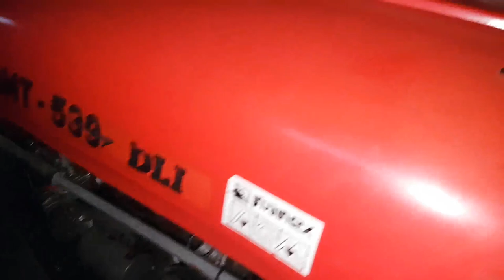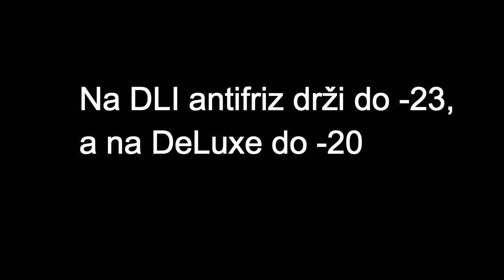Mjerenje antifriza u oba IMT 539 DLI & DeLuxe